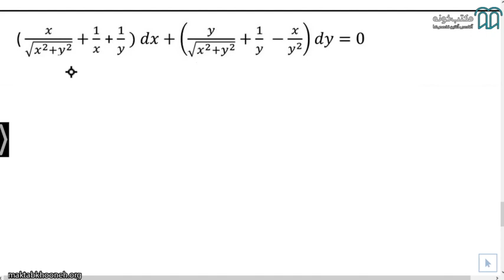آموزش معادلات دیفرانسیل قسمت ۱۳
این دوره برای دانشجویانی که در حل سوالات و تکنیک تشخیص نوع معادلات دیفرانسیل مشکل دارند بسیار کاربردی خواهد بود.در ابتدای هر فصل یک نقشه راه خدمت شما دانشجویان ارائه گردیده که به کمک آن به راحتی می توانید نوع معادله دیفرانسیل و روش حل آن را تشخیص دهید.

استاد: عرفان صابر

 راستی برای مشاهده آموزش معادلات دیفرانسیل در مکتب‌خونه از طریق لینک‌ زیر وارد شوید: